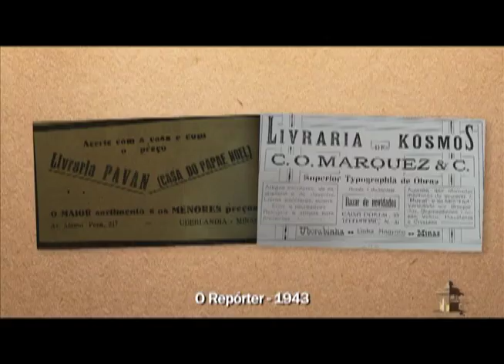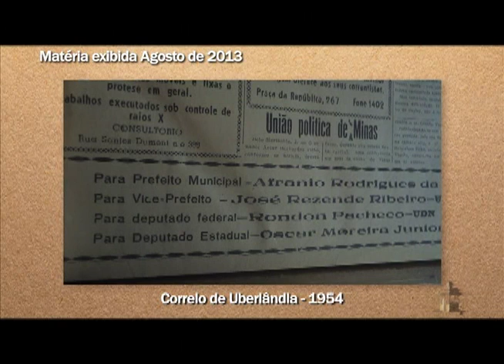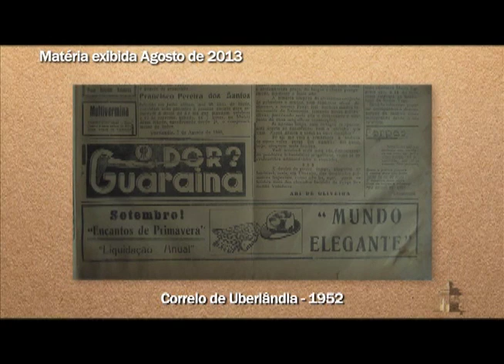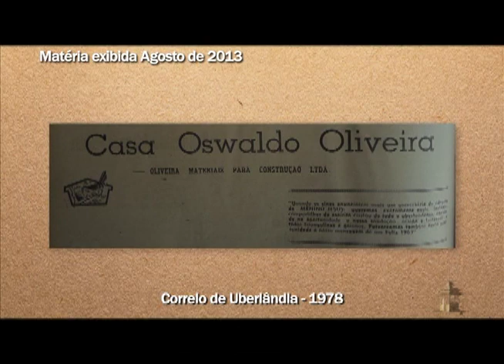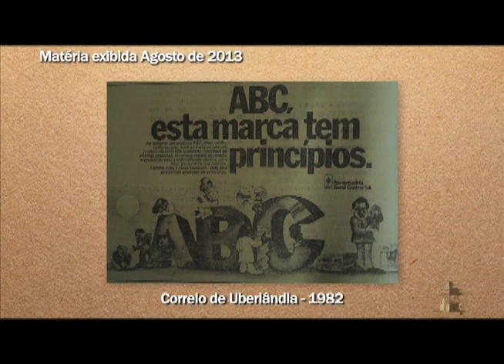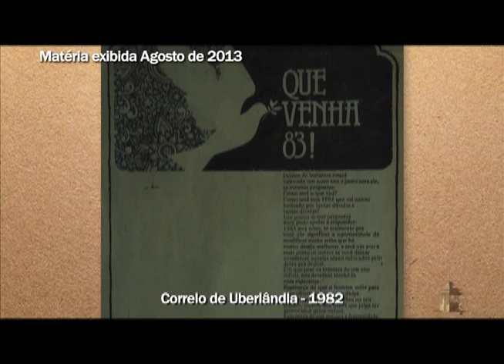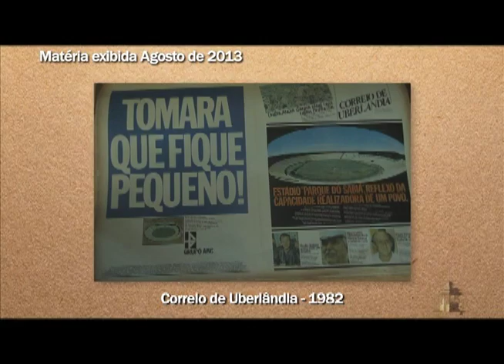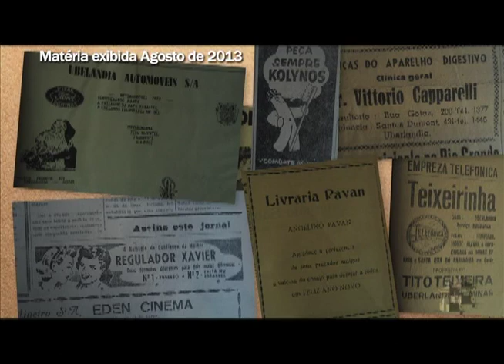A História da Publicidade e Propaganda em Uberlândia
Na edição 447 do programa Uberlândia de Ontem e Sempre, vamos rever o primeiro capítulo da série especial "A História da Publicidade e Propaganda em Uberlândia". Como o nome diz, vamos descobrir como começou essa arte na cidade e como foi evoluindo ao longo dos anos. Programa 447, primeiro bloco.

Entrevistados:

Cora Pavan Capparelli - Tipografia Pavan
Vicente Augusto - Empresário
Carlos Magno - Carlos Magno Publicidade
Celso Machado - Publicitário e Jornalista
Beto Gussoni - R&B Propaganda
Mauro Mendonça - Revista Dystaks